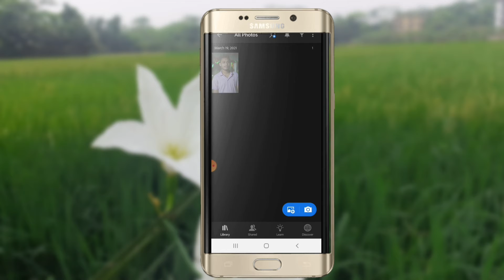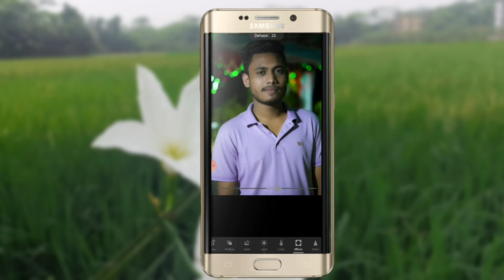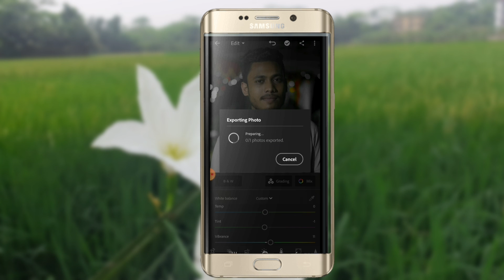শুধুমাত্র কালার পরিবর্তন\lightroom editing\how to lightroom editing\photo editing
শুধুমাত্র কালার পরিবর্তন

lightroom presets
free preset
mobile lightroom presets
lr free presets download
top lightroom presets 2021
lr new editing 2021
free presets
aqua tone presets
new 2021 presets download
premium blue tone free presets download